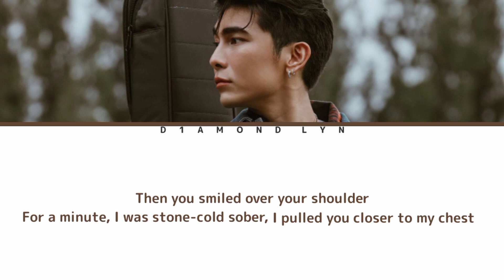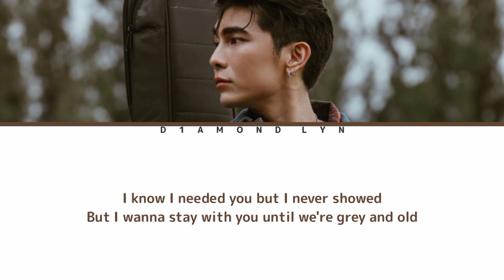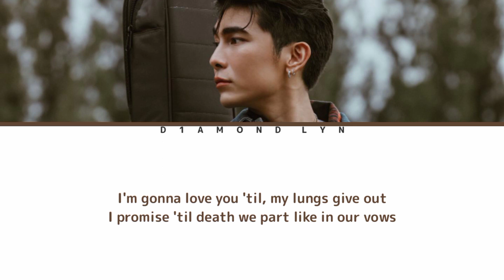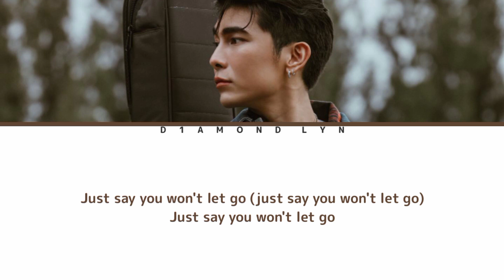Mew Suppasit - ‘SAY YOU WON'T LET GO’ (James Arthur) English